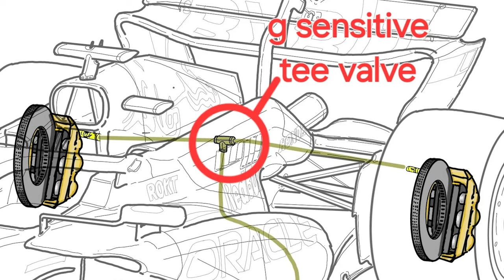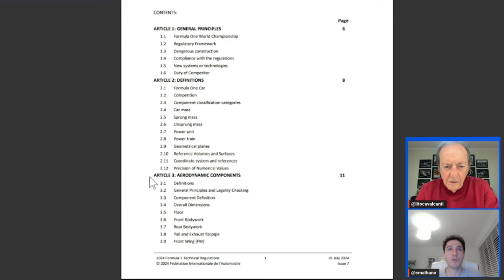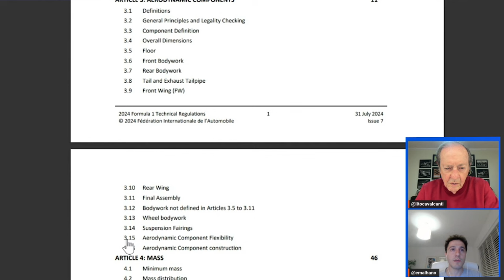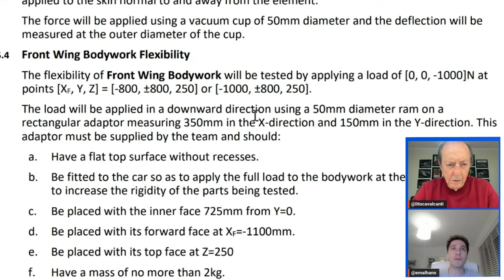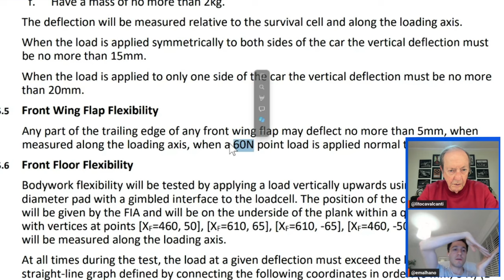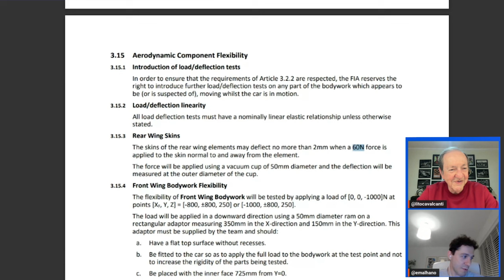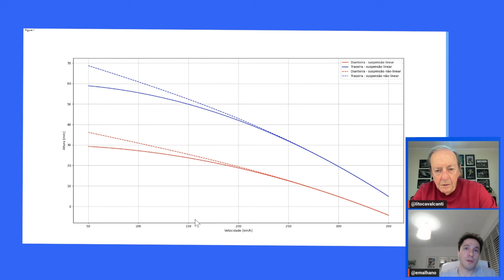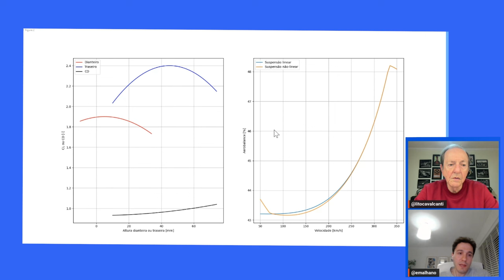Conheça as novas armas da F1: freios assimétricos e aeroelasticidade,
Esses são dois sistemas muito falados mas pouco conhecidos da Fórmula 1. Neste vídeo, Eduardo Malhano, engenheiro de Dinâmica Veicular da equipe Alpine, explica o que são e como funcionam os freios aerodinâmicos e a aeroelasticidade.